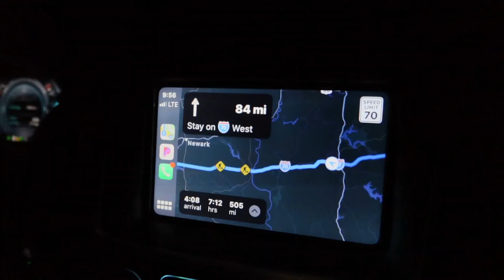3 Pieces of Advice to Be Successful in Quarantine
How can business leaders plan during an uncertain time? Here are some tips on how to be successful during quarantine.

This week Kelly and I are heading to Washington D.C. to move out from our apartment there; no easy feat during a quarantine! In order to make it go as smoothly as possible we employed the same strategies I use to problem solve, and manage, during a crisis at work.

There is a ton of value here for everyone as you manage life during a crisis so please watch all the way though…Enjoy!

What are some great crisis management tips you have learned in your career?  Share in the comments section below!